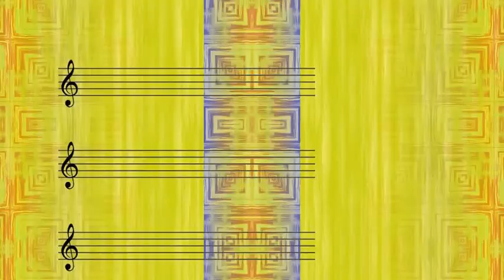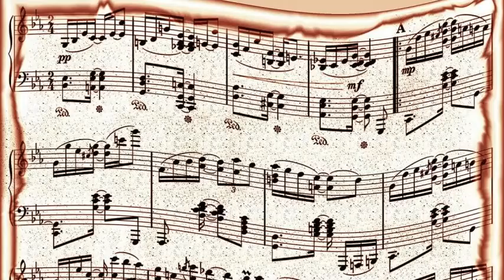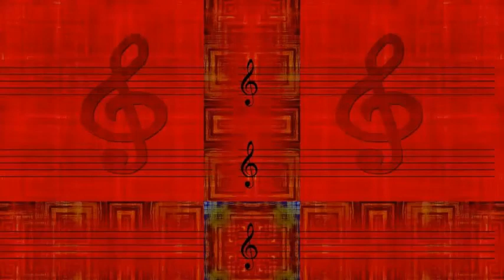Stan Kenton's Orchestra - King Fish